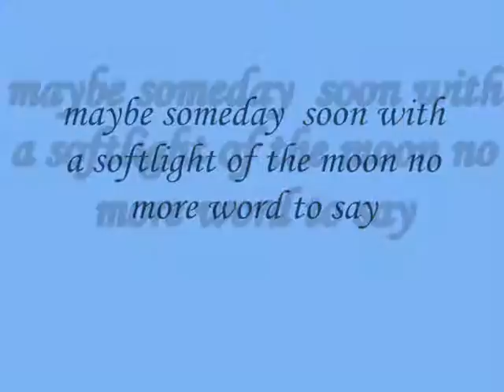maybe someday soon with a softlight of the moon